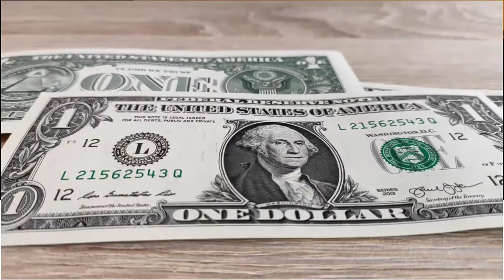Insecure to confident in 4 Steps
In this video I quickly explain 4 important steps to improving your confidence and self esteem as a Nigerian man or woman. Steps that can be used to reduce Social anxiety, improve social skills and self confidence.

My Name is Austin - A Nigerian Self Improvement Enthusiast, Be it Physically, Mentally, Socially or Financially.